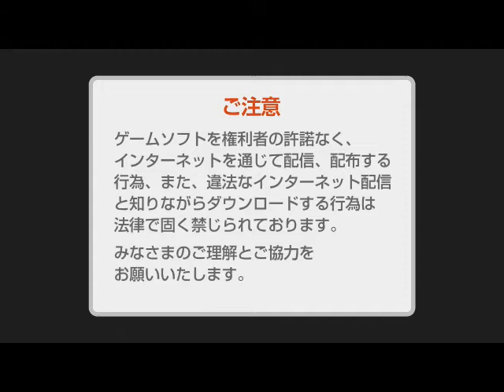リトルナイトメア#1 ～醒めない悪夢から逃げろ！～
幼少期に感じた恐怖を形にしたホラーゲームになります。

基本操作は
しゃがむ
つかむ
ジャンプ
ジッポの火をつける
そしてダッシュです。

こちらは逃げることしかできません。

かわいいキャラクターから想像できないような闇を感じます。